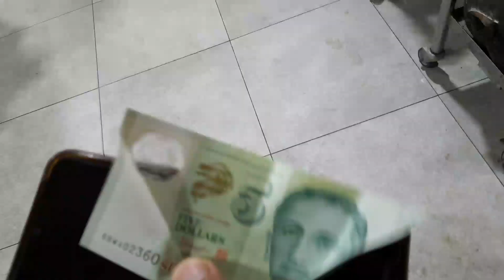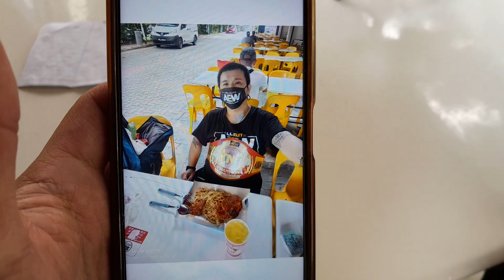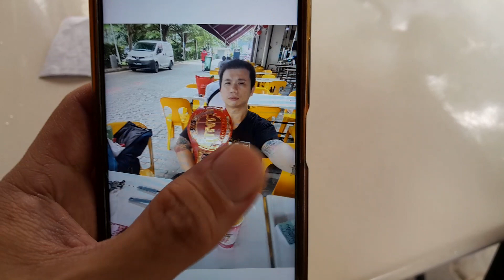AEW TNT Champion Kurty Elite 7 January 2023(Saturday)Lunch